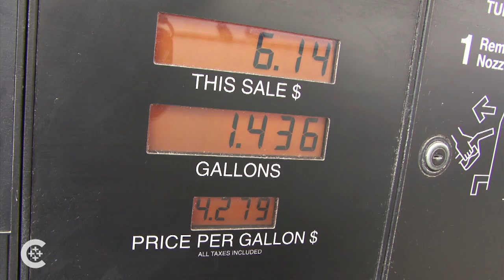The science, politics and 'church' of climate change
Climate experts Douglas Crawford-Brown and Veerabhadran Ramanathan discuss the science and politics shaping the climate change debate.

(Honorable-mention winner in the category “Best freestanding presentation of online video: Feature” in the Catholic Press Association’s journalism awards contest in 2016.)